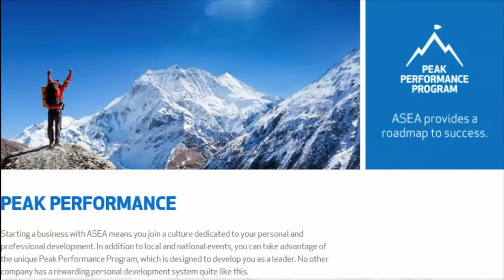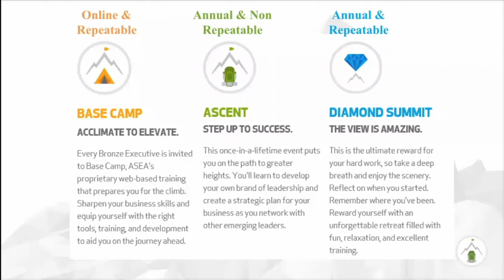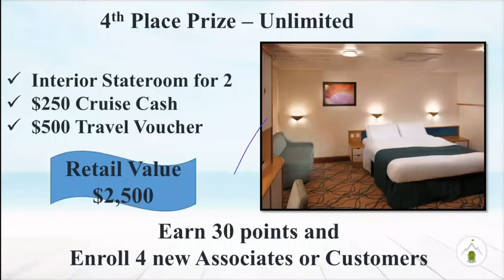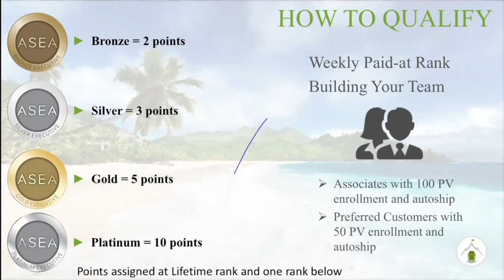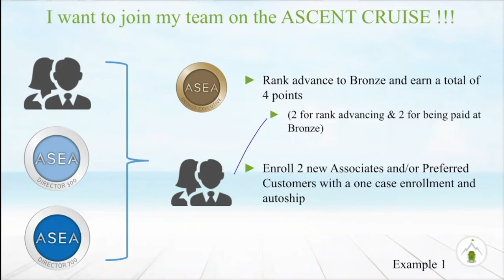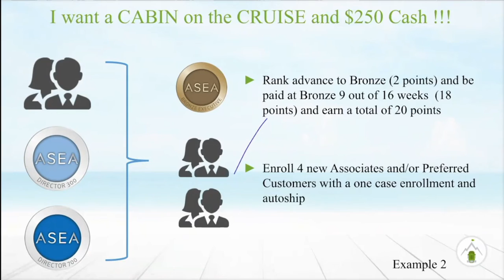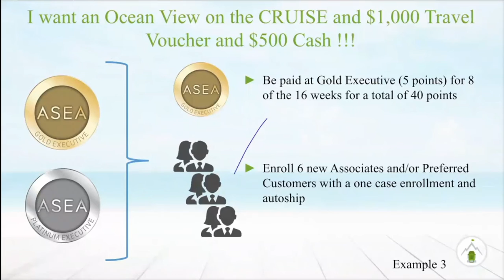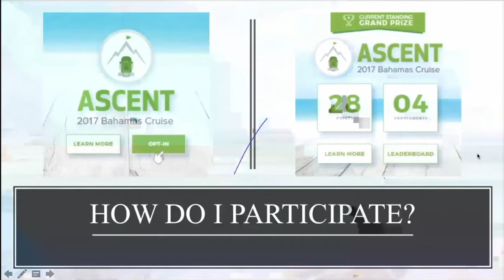2017 Ascent Cruise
Double Ambassador Diamond Tammi Gates provides details on the 2017 Cruise.